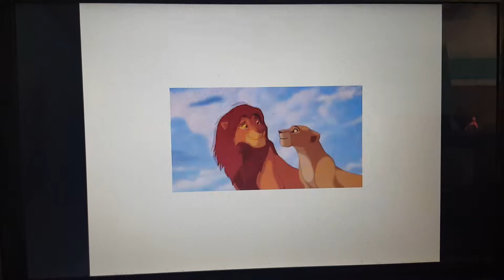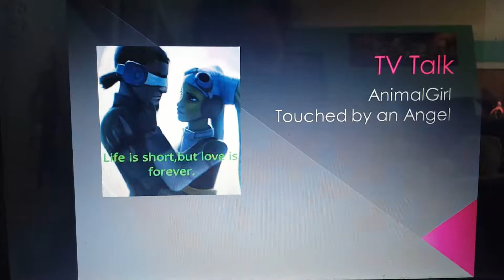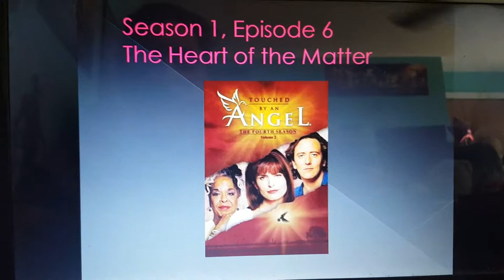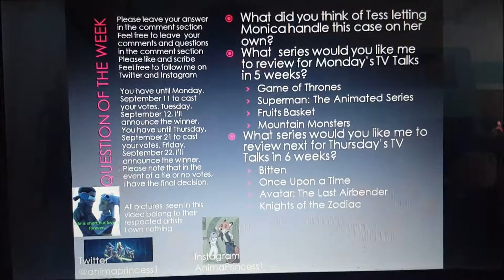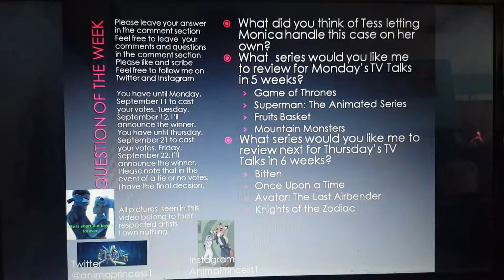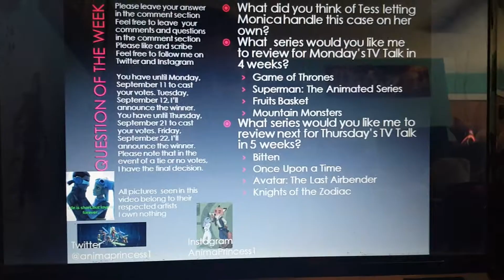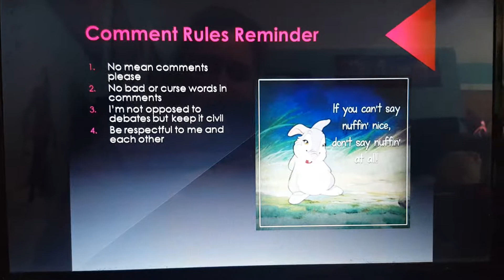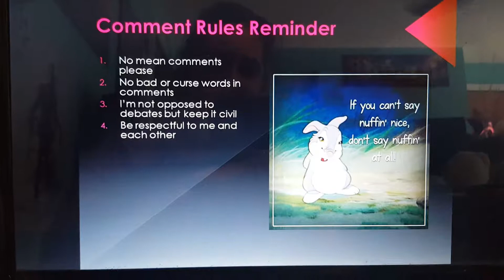TV Talk on Touched by an Angel: Season 1, Episode 6: The Heart of the Matter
Monica must have a panicky lawyer fix a big mistake when he accidentally gave a $200,000 inheritance check to the wrong person.